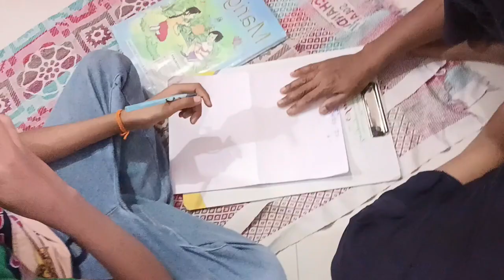आलू भिंडी लोबिया की ठंडे मसाले की सब्जी 😋